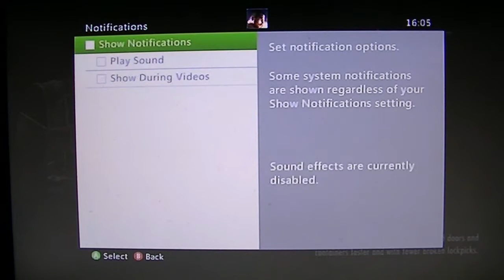Skyrim walkthrough 7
part 7 of the main skyrim questline